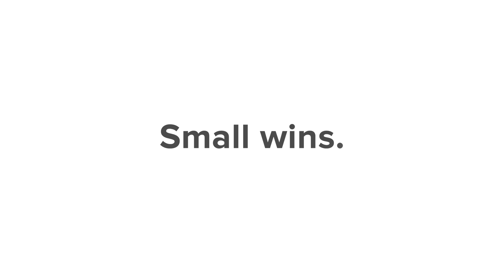Celebrate PrimeMOMents with Mega Prime Pinasarap Meals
The simplest moments are always the biggest memories. From the simple talks we have with our beloved ones, to the meals we share with each other, let's appreciate the simple joys and wins that life gives us. Celebrate them all with a pinaSARAP meal with Mega Prime.

What are your favorite memories? Share them in the comments below!

Mega Global Corporation is a leading manufacturer and distributor of canned goods. It is the company behind MEGA SARDINES - the Number 1 Sardines Brand in the Philippines, and other innovative, high-quality and value-for-money products namely, MEGA CREATIONS Premium Sardines, MEGA TUNA, and MEGA PRIME Canned Vegetables.